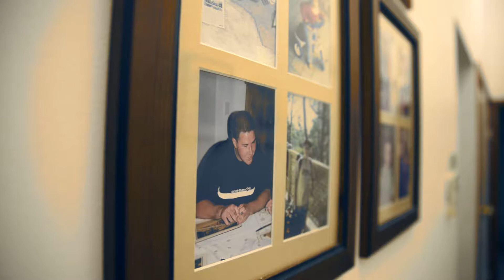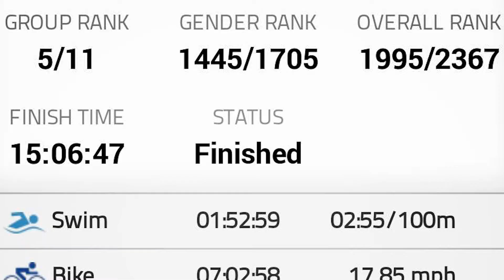Vision Without Sight - Focus On Ability 2017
**Winner of Focus On Ability Open Entrant Most Online Votes Award**

What creates the drive, the motivation and the inspiration for a blind man to attempt marathons, triathlons and ironman events? From the age of 15, Nathan Johnston has not been able to see. His lack of vision could certainly be used as a great excuse not to run and yet this amazing man has chosen to ‘see’ himself competing in extremely challenging events that push his physical and mental strength to the limit.